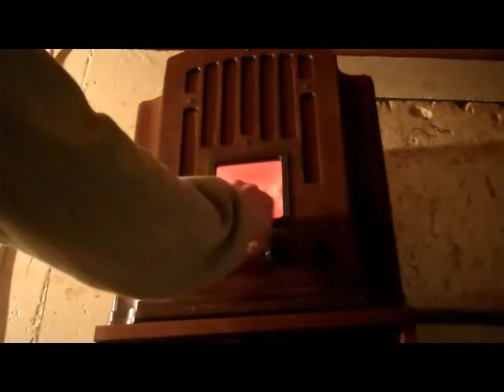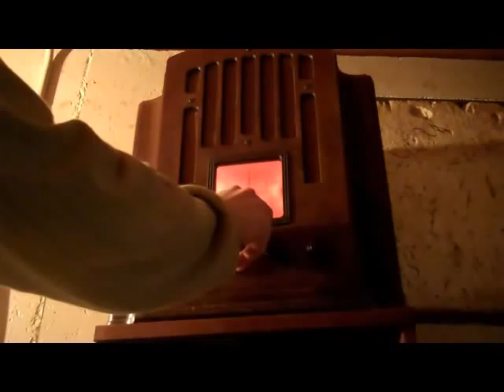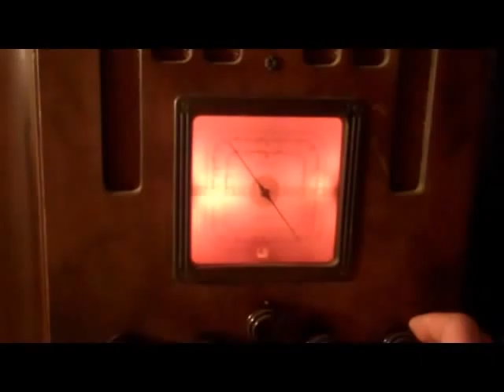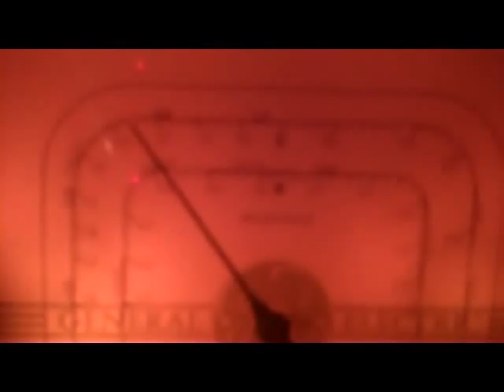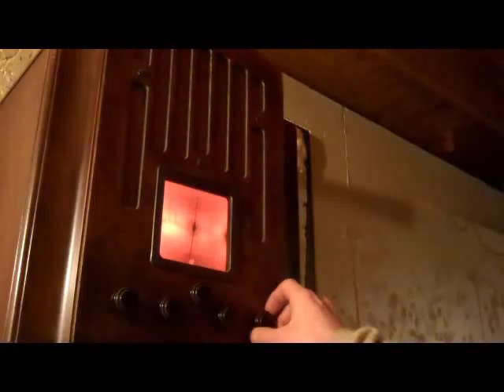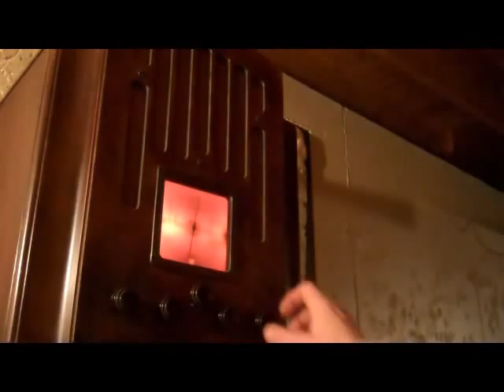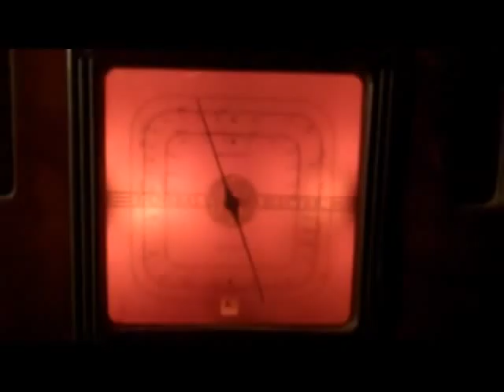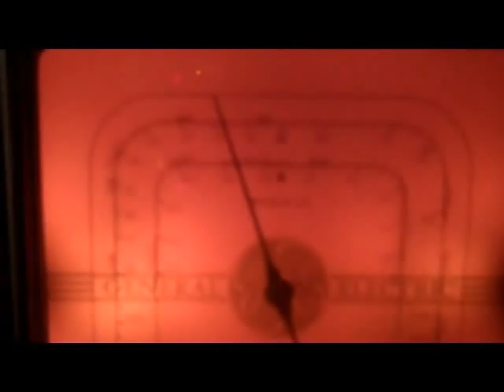Antique Radio GE M-61 1935 - Christmas Eve Chicago 2010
Random entertainment music and news programs from the Chicagoland area while channel flipping on the AM band.  The antique radio in the corner of the basement is still kicking after all these years (since 1935) and still pulls in the stations well.